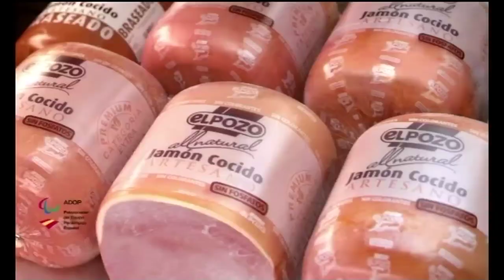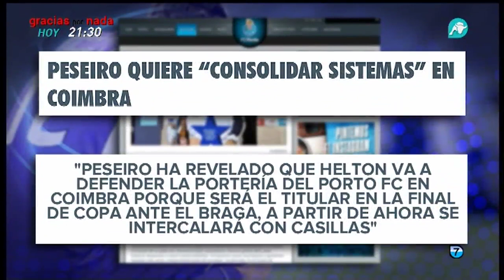Punto Pelota | Parte 1 | 21/04/2016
El mejor repaso de la actualidad deportiva, a debate en Punto Pelota con Alonso Caparrós y todos nuestros invitados: Ulises Sánchez-Flor, Kiko Matamoros, David Sánchez, 'Látigo' Serrano, Rodrigo Jiménez y José Vicente Hernáez.